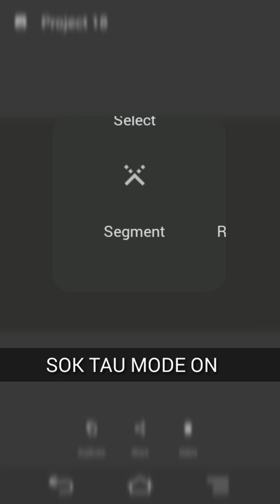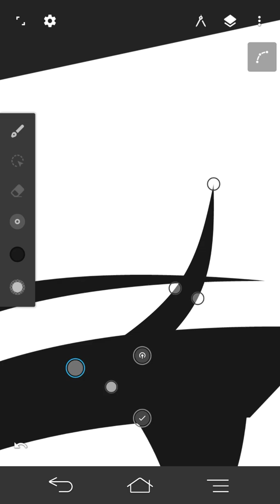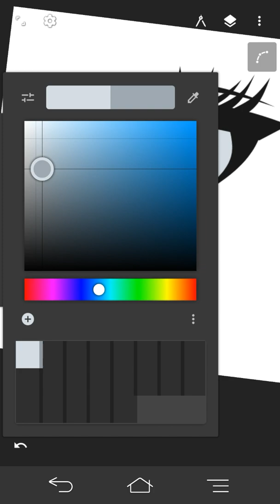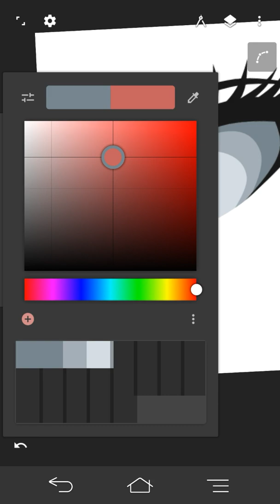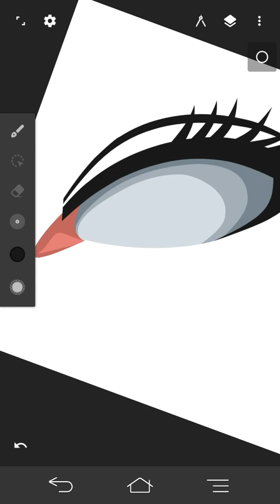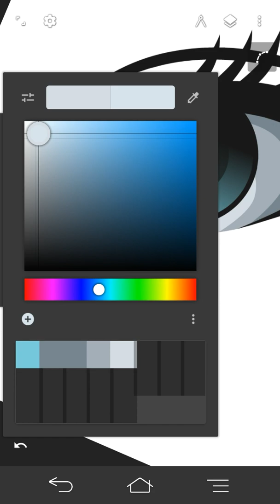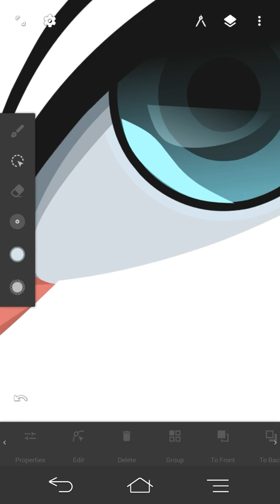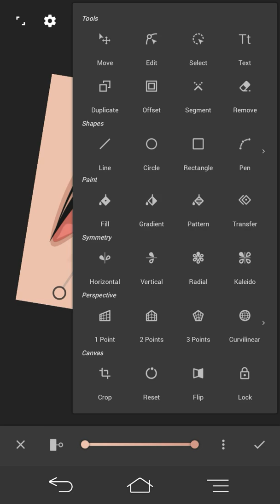CARA ATASI BUG SEGMENT! infinite design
maaf suara kecil ,lagi batuk soalnya plus rekam suaranya pake hp kentang.
jadi beda banget.